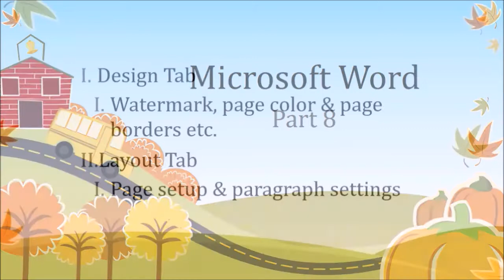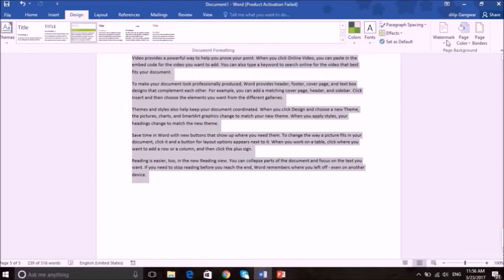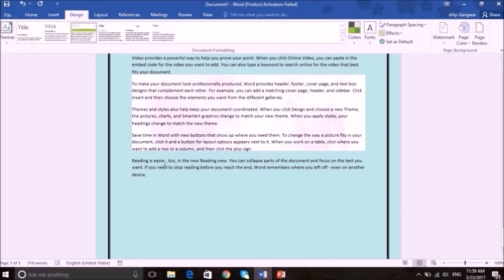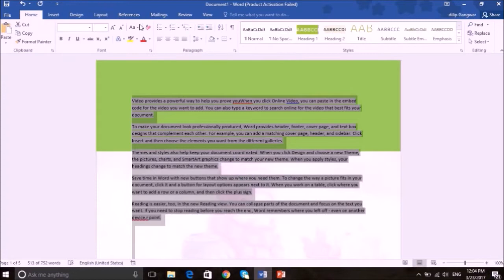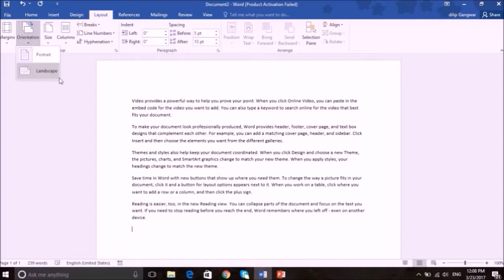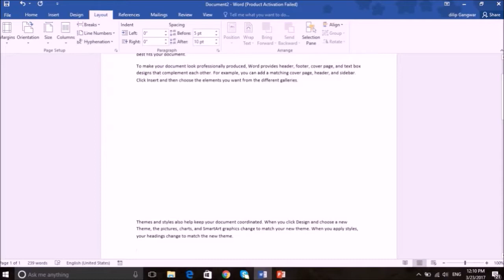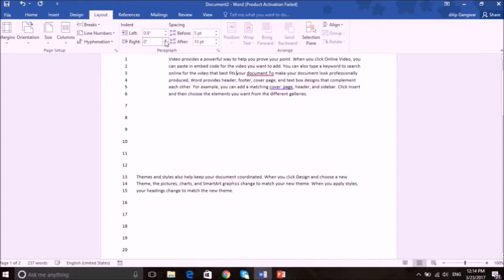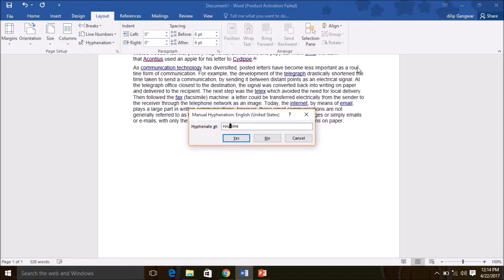Part 8 MS Word Watermark, Page Setup, Paragraph settings & Hyphenation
Design Tab,
Watermark, page color,  page borders,
Layout Tab,
Page setup,  paragraph settings,
Hyphenation
Microsoft is a graphical word processing program that users can type with. It is made by the
computer company Microsoft. The purpose of the MS Word is to allow the users to type
and save documents. Similar to other word processors, it has helpful tools to Microsoft Word
is a widely used commercial word processor designed by Microsoft. Microsoft Word is a
component of the Microsoft Office suite of productivity software, but can also be purchased as a
stand-alone product. It was initially launched in 1983 and has since been revised numerous times.
Microsoft Word is available for both Windows and Macintosh operating systems. Microsoft Word is
often called simply Word or MS Word.